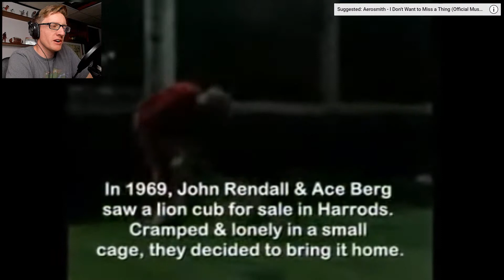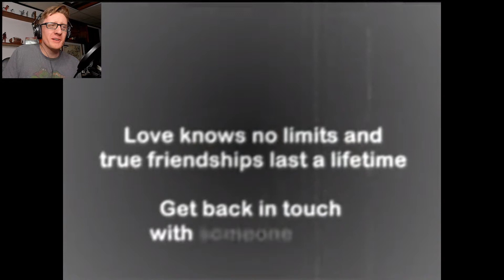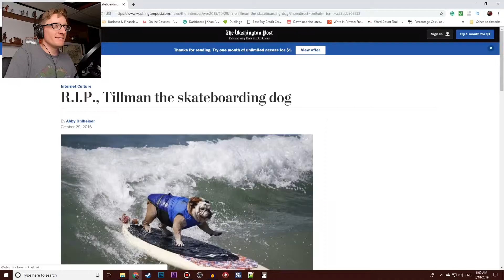TOP 50 YouTube Originals | REACTION!!!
Welcome to my first YouTube reaction video! Lazlowhere, join me as I react to Time Magazine's Top 50 YouTube original videos of all time!

Click the links below to check out the full videos!